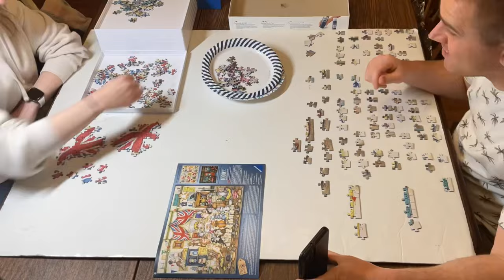Ravensburger 1000 Piece Puzzle Crazy Cats Afternoon at Tiddles